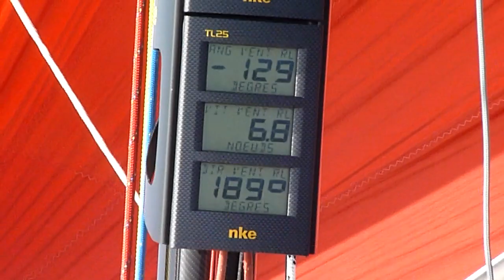J111 Le Jouet au largue sous spi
Le tablette PC  est placé dans la descente.